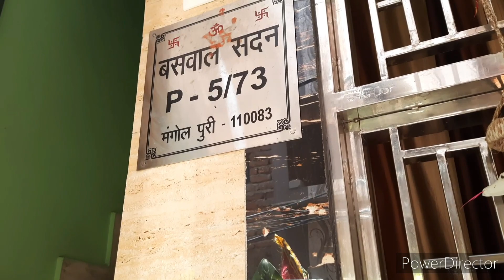New Designer Suit for ladies| Cotton Dupatta Suit|Fab India Kota Doria Suit|Katran Market Mangopuri.